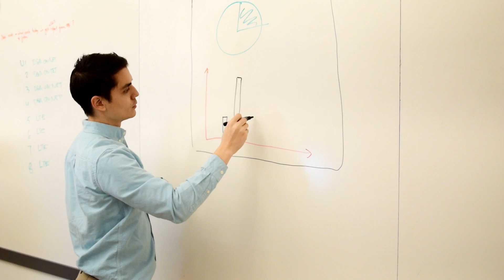Meet our Catalysts | Peter Sauer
Peter is an innovation catalyst at NPX. He is a nuclear engineer with a passion for data analytics, business intelligence, and all things Tesla and Space X.